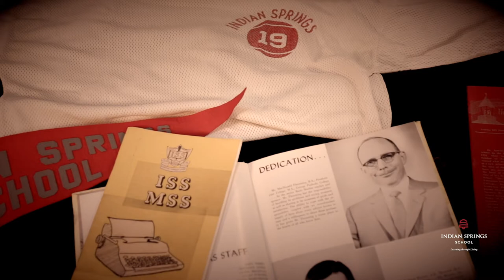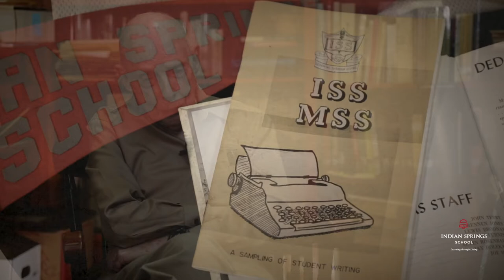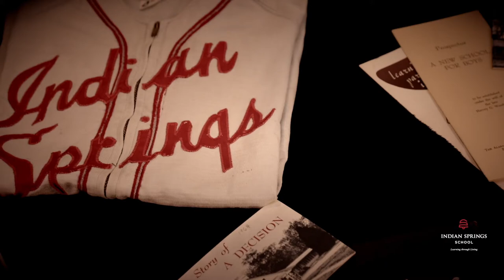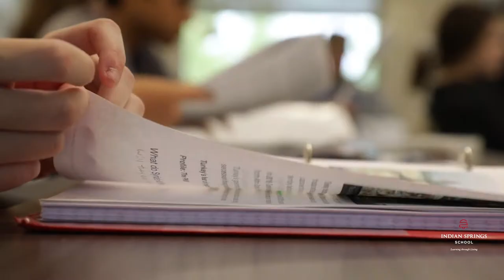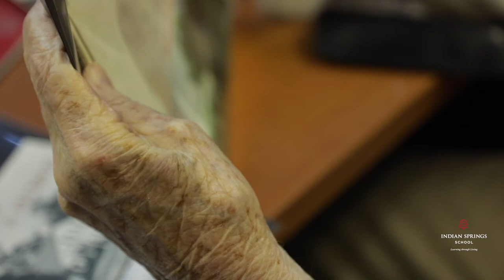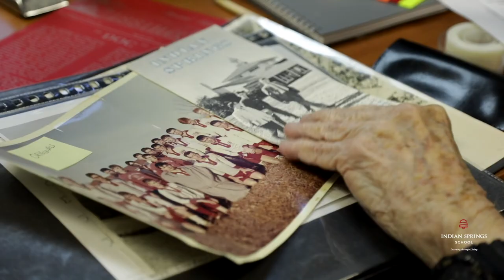Vulcan Media - Birmingham, AL Video Production Company - Mac Fleming: Indian Springs School